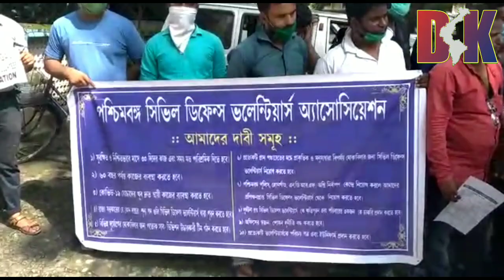WB CIVIL DEFENCE VOLUNTEERS PROTEST BEFORE SDO|পশ্চিমবঙ্গ সিভিল ডিফেন্সে স্থায়ী চাকরির দাবি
about the video: The civil defence volunteers association asking for permanent job. They have their 10 demands before Islampur SDO.
পশ্চিমবঙ্গ ভলেন্টিয়ার এসোসিয়েশন ইসলামপুর মহাকুমা এসডিওর সামনে তাদের 10 দফা দাবি রাখলো।
তাদের প্রধান দাবি গুলি হল
তাদেরকে কাজে নেওয়া হোক
তাদেরকে প্রধান কাজ দেওয়া হোক
তাদের বেতন নির্ধারিত করা হোক
কাজগুলি অ্যাসোসিয়েশন এর মাধ্যমে হোক